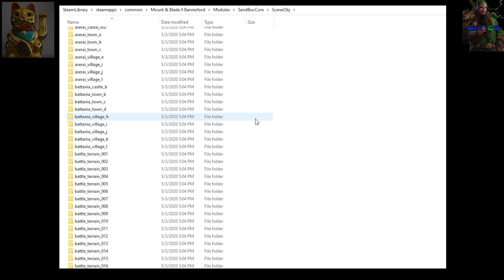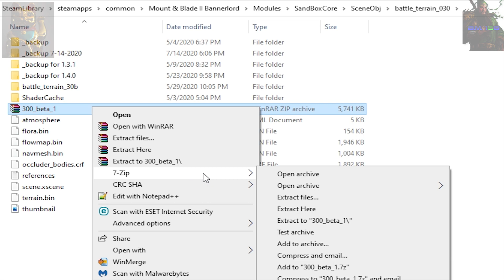Thermopylae Map Download | Mount and Blade 2 Bannerlord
or